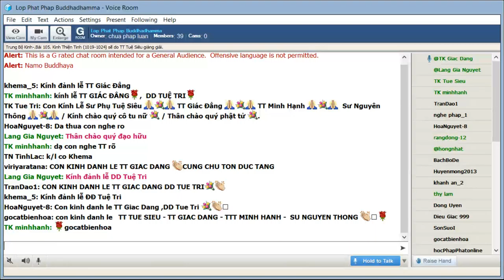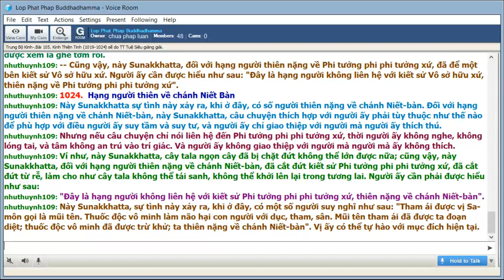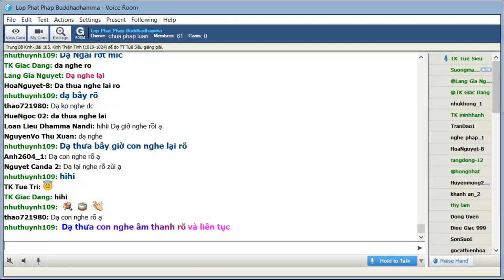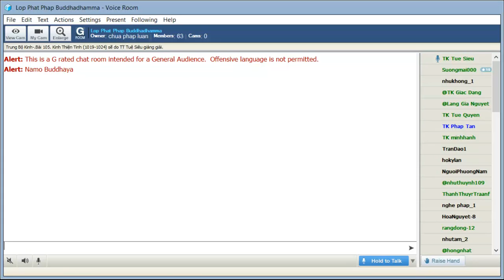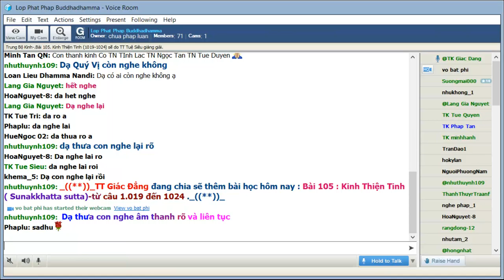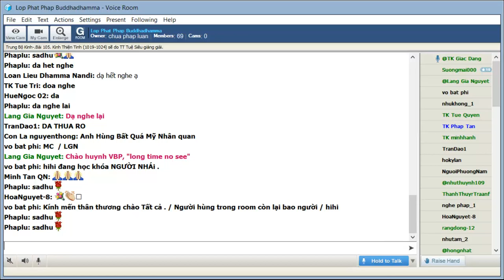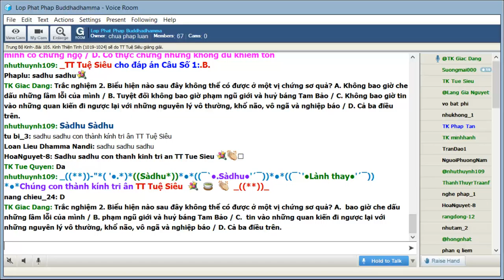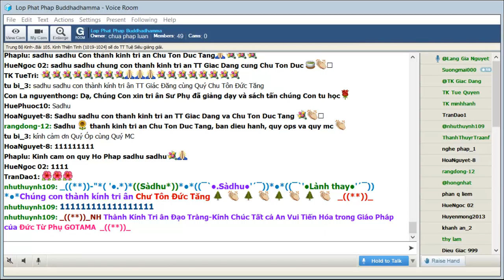19-04-2020. Giáo Trình Trung Bộ Kinh Majjhima Nikaya_Lop Phat Phap Buddhadhamma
Lop Phat Phap Buddhadhamma Chủ Nhật Apr 19-2020. Giáo Trình Trung Bộ Kinh Majjhima Nikàya do HT Thích Minh Châu dịch việt. Bài 105. Kinh Thiện Tinh( Sunakkhatta Sutta)(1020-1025) sẽ do TT Tuệ Siêu & TT Giác Đẳng thuyết giảng